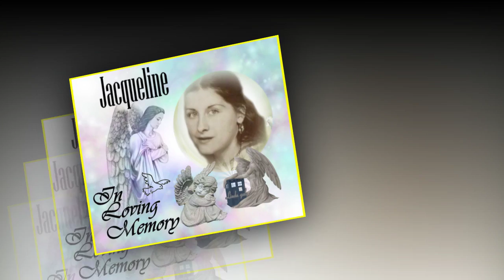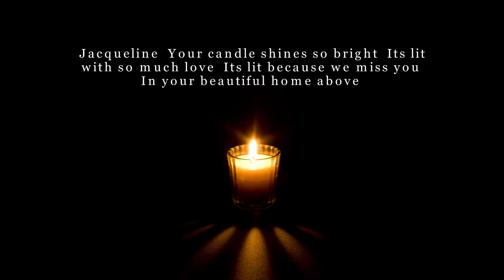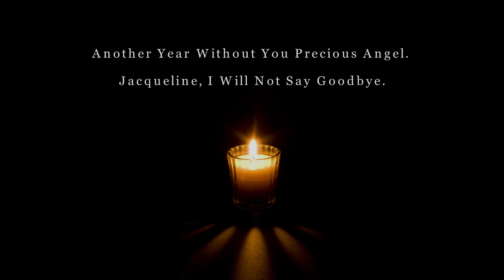Angel Day Blessings Jacqueline